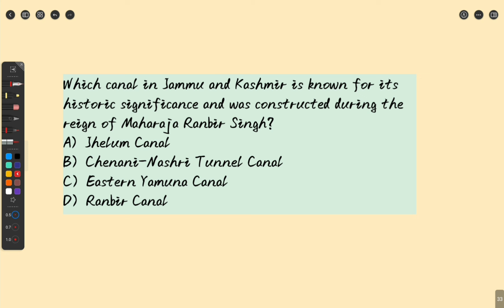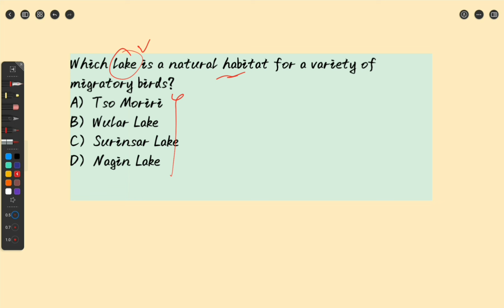CANALS IN J&K GEOGRAPHY MCQ AND REVISION SESSION | EXAM BOOSTER | JKSSB FAA | JKSSB ALL EXAMS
video pdf:

Soon till